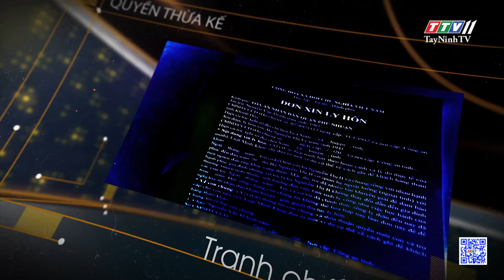Chồng ngoại tình, vợ có được chia tài sản nhiều hơn khi ly hôn? | THẤU LÝ THẤM TÌNH | TayNinhTVART